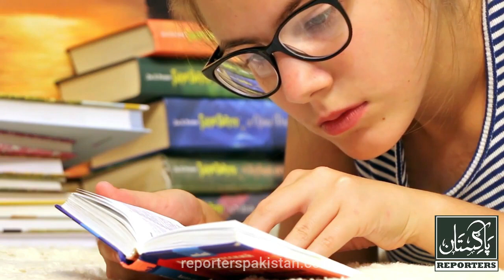A 13 year old Pakistani girl surprised NASA || NASA Invites Bisma from Karachi || Reporters Pakistan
A 13 year old Pakistani girl surprised NASA | NASA Invites 13 years Bisma from Karachi